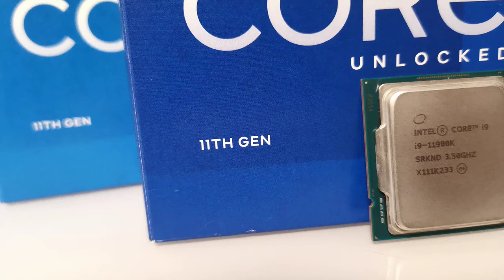Geforce RTX 3080 Ti FPS Test in 10 Games // + i9 11900K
System:
Windows 10 Pro
CPU: Intel i9 11900K 11TH GEN
GPU: RTX 3080 Ti Zotac AMP Halo 12GB
Mainboard 1: MSI Z590 A Pro Gaming
RAM 1: Crucial Ballistix 32GB (4x8) Dual Channel 3600 Mhz CL16
CPU Cooler: AIO Enermax Liqmax III ARGB
PSU: Gigabyte P850GM 850W
Samsung SSD EVO 1TB
Case. Inter-tech C 701 Panorama ATX, Tempered Gl
Videocam Sony Vlog-Kamera ZV-1

0:00​ Zotac  RTX 3080 Ti  & + i9-11900K
0:07 Cyberpunk 2077
0:45 Days Gone
1:44 Microsoft Flight Simulator
3:00 Fortnite
3:59 Project Cars 3
4:56 Call of Duty Black Ops Cold War
5:56 Biomutant
6:46 The Witcher 3
7:42 Hitman 2
8:37 The Forest

Geforce RTX 3080 Ti  FPS Test in 10 Games // + i9 11900K // in 4K